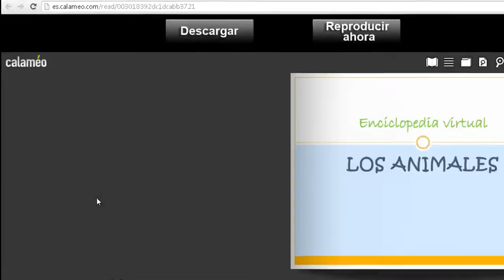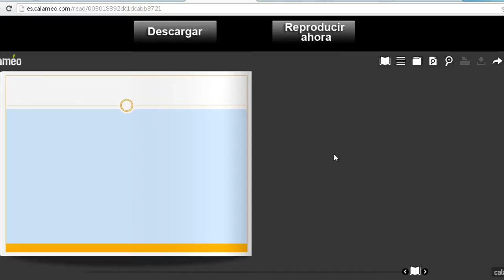Enciclopedia virtual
Recorrido por una enciclopedia virtual